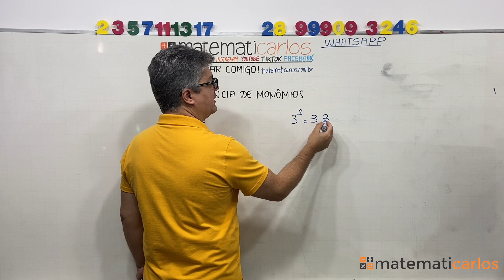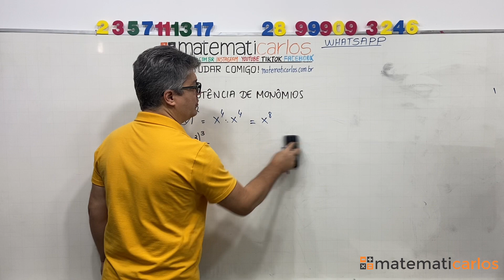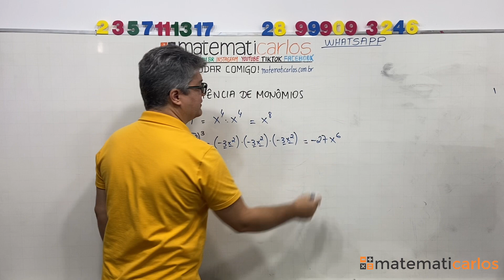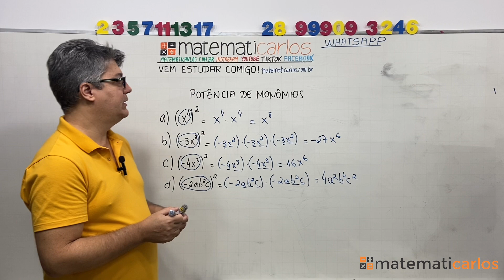*Potência de monômio - E14083